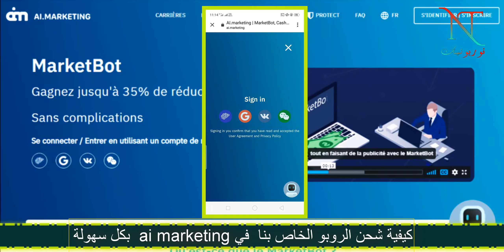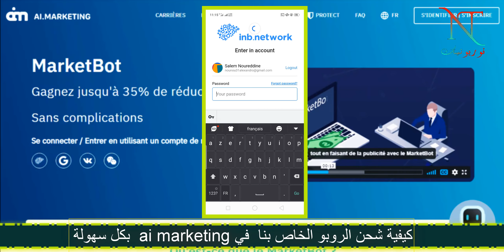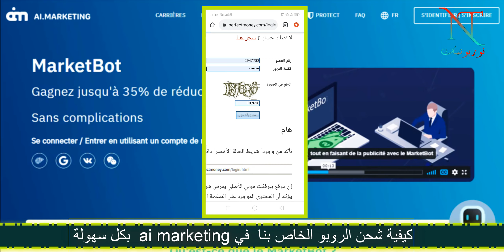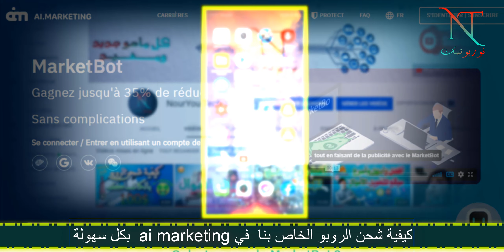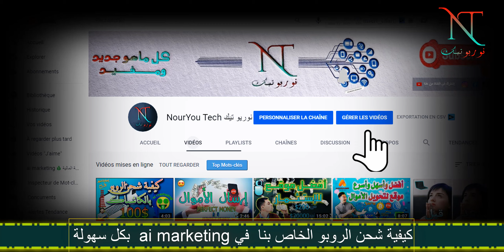شحن الروبوت في ai marketing بكل سهولة و الاستثمار والحصول على أرباح خيالية 💰 ( الربح من الأنترنت )🎁😍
💴 رابط التسجيل  والحصول على قسيمة  50 دولار 💰
ربح المال في الجزائر,
ربح المال والوقت مع شركة معتمدة لدى بنك المركزي,